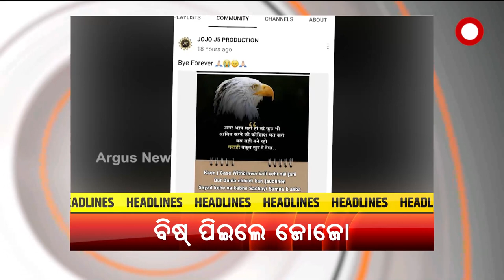Nuakhai headlines 5 pm | 22 June 2022 | Argus News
+ ଫେର୍ ବଲାଙ୍ଗିରନୁ ସାମ୍ନାକେ ଆଏଲା ମିଲର ମନମାନୀ
+ ସପନ୍ ଦେଖେଇକି ଭାଙ୍ଗିଦେଲେ ସରକାର୍
+ ବଛର ବଛର ଯାଉଛେ ହେଲେ ନାଇଁ ସରୁଛେ ଘର କାମ୍
+ କମେଡିଏନ୍ ଯୋଗେଶ ଜୋଜାଙ୍କ ଆତ୍ମହତ୍ୟା ଚେଷ୍ଟା